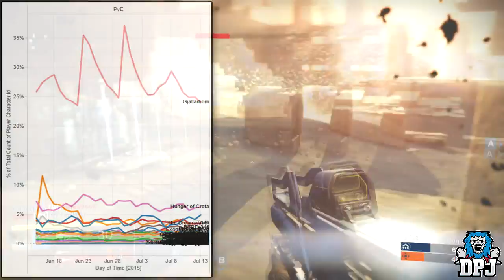Destiny: Gjally & Thorn Nerfed!! All Weapon Nerfs & Buffs - Weapon Tuning 2.0 (ABOUT DAMN TIME!)